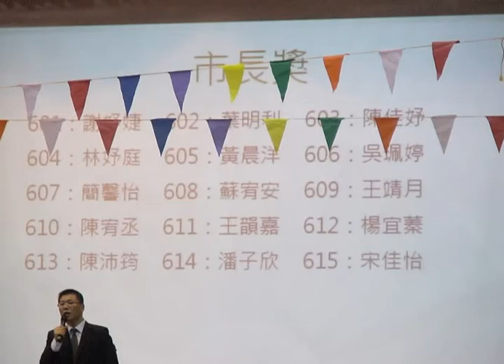2013.6.14_裕民國小畢業典禮_3